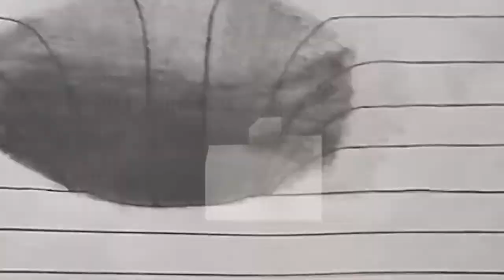Exposição de Expressão Plástica Agrupamento de escolas Gonçalo Mendes da Maia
Exposição de Expressão Plástica

8 Ano
Turmas: A;B;C;D e  E
2 Turno